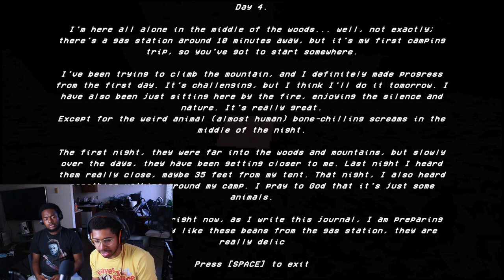WE SAW SOMETHING IN THE WOODS